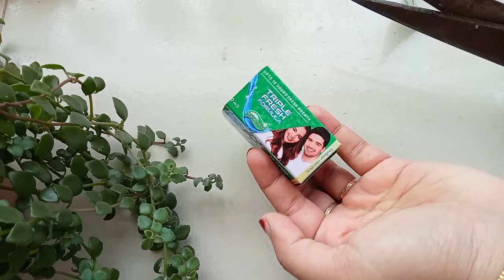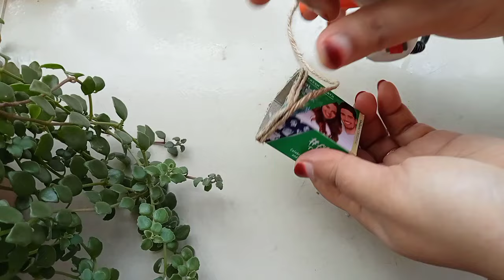টুসপেস্ট এর প্যকেট কেটে পাটের দড়ি দিয়ে ফ্রিজ ম্যাগনেট বানালাম👌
Hello I am Juty.Juty Vlog & Art is my new youtube channel. I want get help of everybody. In this channel I want to express my daily outstanding activities.

I am from bangladesh, I have upload cooking and art videos. here many videos you might visit my youtube channel.